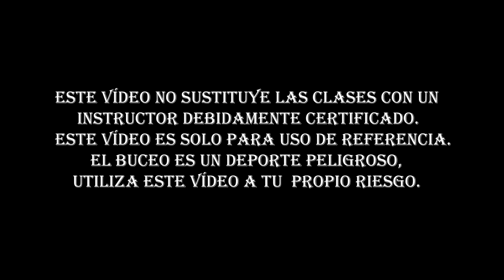Lugares para Bucear de Orilla en Puerto Rico